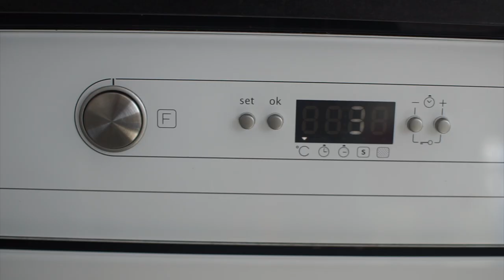CROCK POT Roasted Chicken 🍗 that's tender juicy and golden!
In this epiosode we cooked our own take of Lechon Manok. Rubbed with herbs and spices, then sitted in a Crock-Pot, slow-cooking for 3.5 hours at high. Finished in the oven at grill mode to get that golden brown cripy skin!
Savory, tender juicy and crispy roasted chicken!! 🍗🥗

INGREDIENTS:
1 whole chicken
1 tbs. thyme
1 tbs. rosemary
1 tbs. oregano
1/2 tbs. paprika
1 tbs. salt
1/2 crushed black pepper
1 pc. lemon